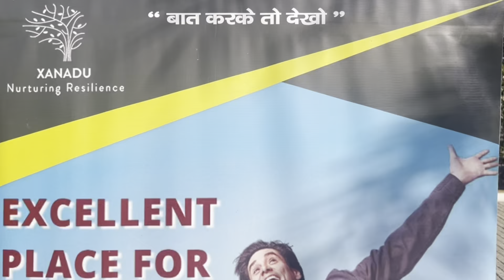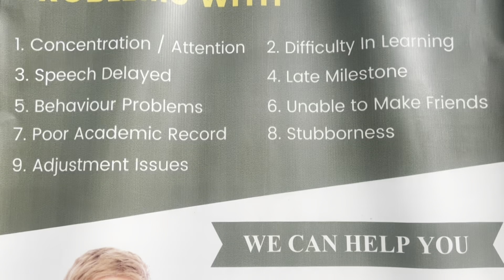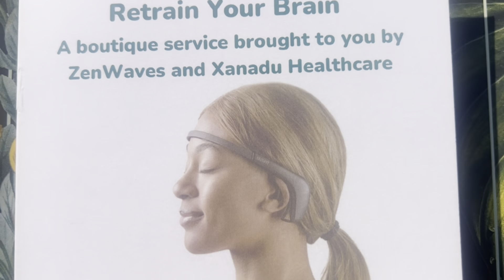XANADU is one stop solution for Mental Health & well being in Delhi, Gurgaon & Manesar | Bharat@2047